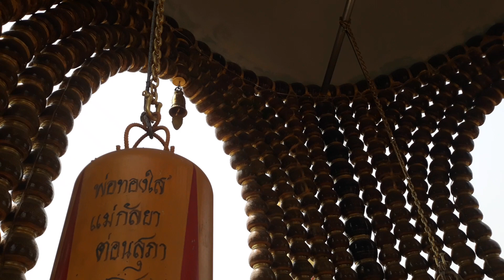วัดถ้ำศรีธน วัดสว่างอารมณ์ อ.ปากคาด จ.บึงกาฬ - เที่ยวอีสาน ...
วัดถ้ำศรีธน หรือวัดสว่างอารมณ์ อ.ปากคาด จ.บึงกาฬ - เที่ยวอีสาน ...